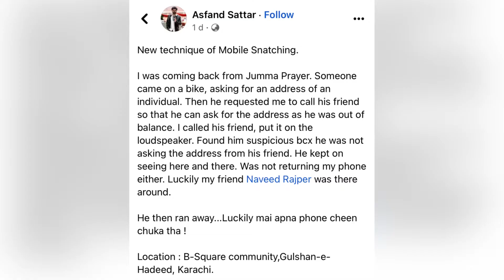Robbery in Gulshan Hadeed: Mobile Phone Snatching and Crime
Mobiles Snatched in Gulshan Hadeed. Robbery at a shop in Gulshan Hadeed. Police not cooperating to catch the criminals.